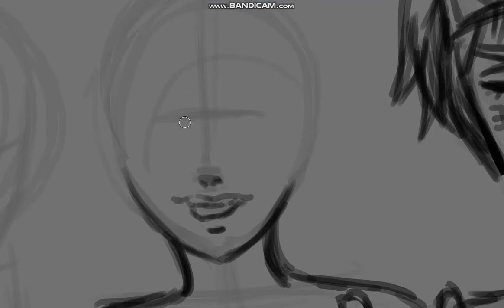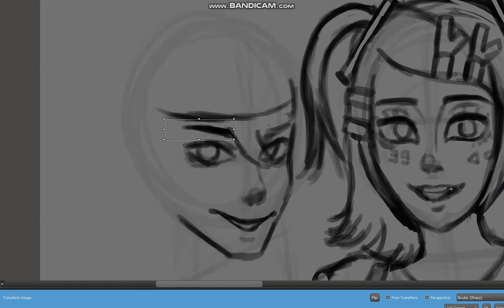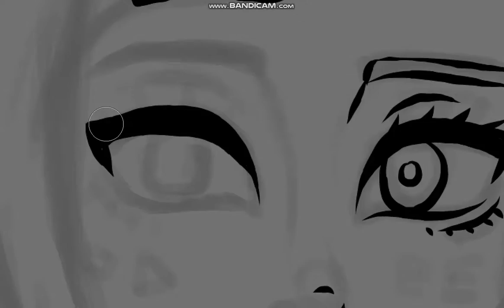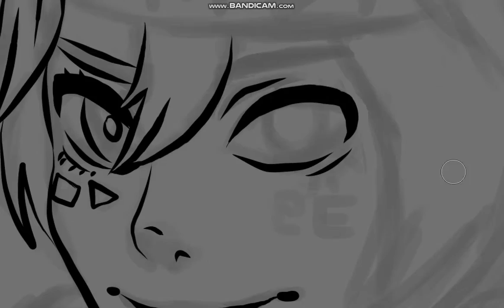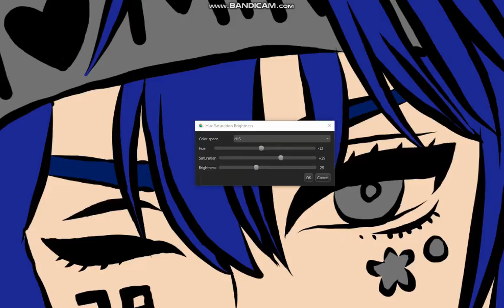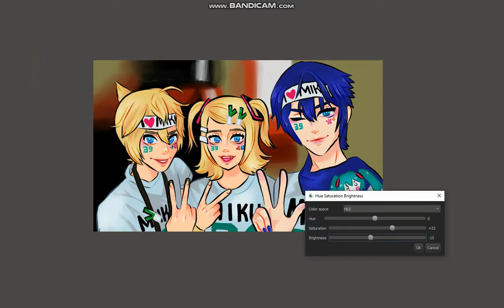[ INKTOBER ] :Day09: Juvanixx Project [ SPEEDPAINT ]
yasssss. these are be far my fav cosplayersss ywy. ive always wanted to cosplay when i was younger but being as i was built different never bothered knownig dam well i could barely fit any cosplays, not to mention im broke af and have a minimal knowledge of sewing and fabric and suchh. idk i just love everything about them ywy good vibes and cool dudes. i dunno the fact that there are a set of twins cosplaying as my fav twins really tops the icing. they have so many wonderful cosplay but i decided with this one since it seemed most...casual yet actually niced up ykno? these guys inspired me for awhile to get fitter and i would dance along with their dances. cheesy i kno but what can ya say. i dont currently since im preoccupied with too many things although i need to and will eventually add more time to do so back to my regular. October is just literally ALWAYS hectic for me.
i hope these lovelies enjoy this sort of fanart of em cuase i really liked doing this even though i started at 6pm and now its 5am. i promised ide start doing better things and planning before hand . but i also have to keep in mind to do something i WANT to draw. like a LOT ykno? ive always wanted to draw these guppies since i discovered them so here we are today.
i hope yall like and appreciate them as much as i do ywy

go sub to Juvanixx Project and give em some good love ywy. the commitment to accuracy really looses my marbles. not to mention their own choreography woof.